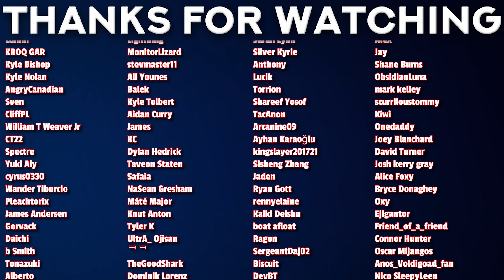Return! | UNDEAD UNLUCK Episode 9 REACTION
00:00 - Intro
00:34 - Reaction
11:23 - Review